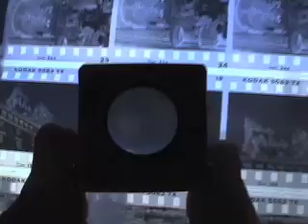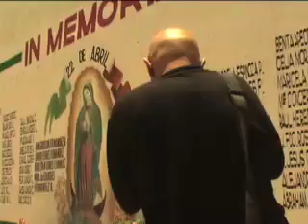una lente sobre la ciudad.mov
Retrato documental del fotógrafo José Hernández Claire. Originario de la ciudad de Gudadalajara DIS UDG LIcenciatura en artes audiovisuales 2003. J